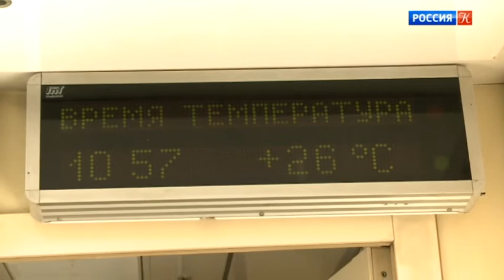Пасхальный фестиваль Валерия Гергиева. Новости культуры с Владиславом Флярковским. Эфир от 13.05.18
И в начале о Пасхальном фестивале Валерия Гергиева, об этом многодневном музыкальном марафоне, который охватил десятки городов и десятки тысяч километров. Он завершился на этой неделе, как и прежние, в День Победы. Одним из ключевых событий каждого фестиваля становится традиционный концерт Симфонического оркестра Мариинского театра на Поклонной горе. Всегда этот концерт собирает тысячи слушателей.